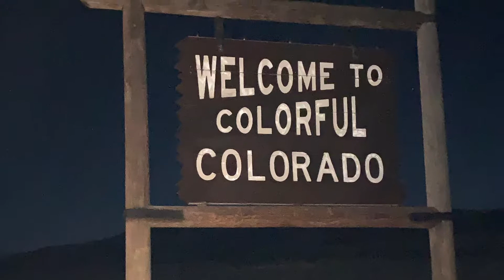Southern Colorado Elk hunt FAIL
Hunting 101 don’t make my same mistake lol